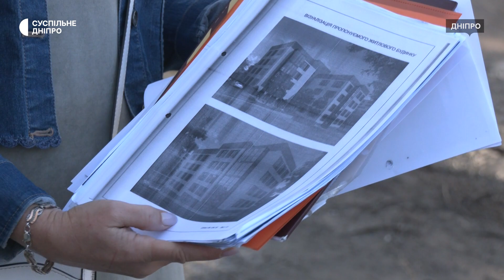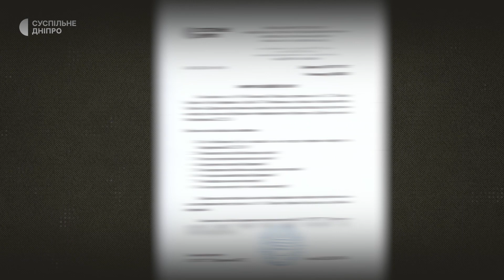Власники квартир у недобудові вимагають завершити роботи або повернути кошти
Власники квартир у недобудованому чотирьохповерховому будинку на вулиці Мандриківській намагаються отримати свої кошти або ж добитися від забудовника завершити роботи. Спочатку будівництво, каже місцева жителька Вікторія Берелет, призупинили через падіння крану на будівництві, а потім – після повномасштабного вторгнення процес заморозили. Представники агенції нерухомості попросили людей почекати, кооператив, куди надходили кошти, перереєстрували в іншому місті, а забудовник перестав виходити на зв’язок. Зараз люди звернулися до поліції. Детальніше – у матеріалі Суспільного.

Кореспондентка Вікторія Пінчук, оператори Олексій Коренєв та Олександр Шалдибін, режисерка монтажу Анастасія Овчаренко